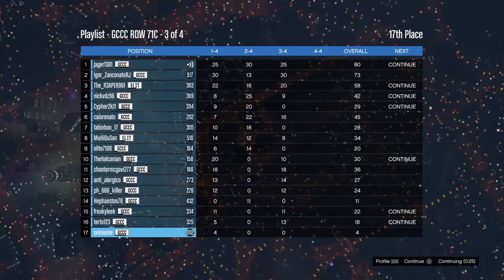Driller Personbal Injury Lawyer